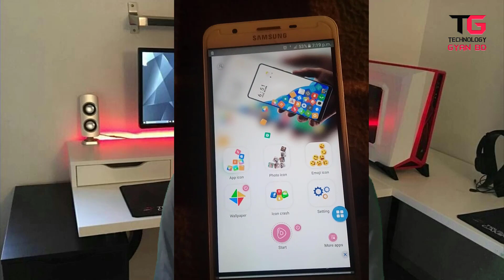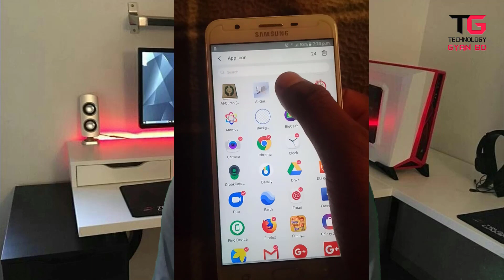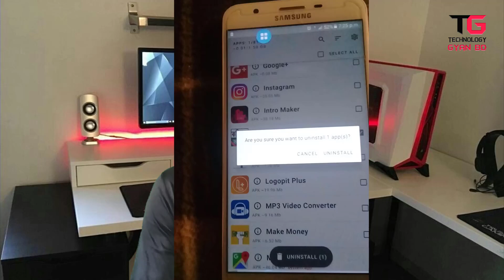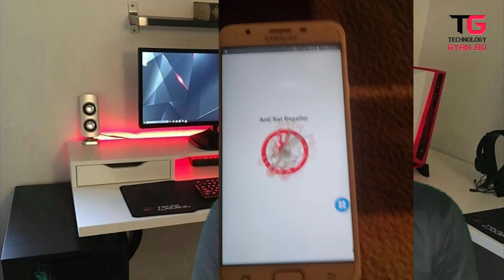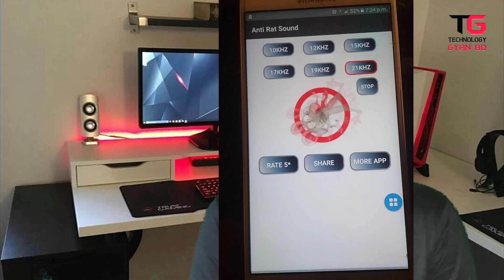চারটি অসাধারণ অ্যান্ড্রয়েড মোবাইল সফটওয়্যার| অবশ্যই আপনার ব্যবহার করা উচিৎ।